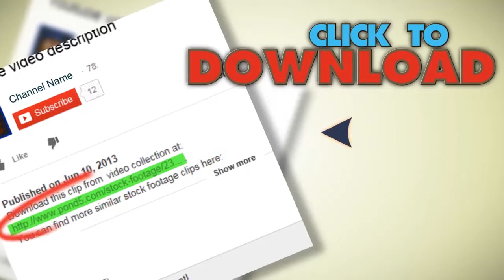Closeup Portrait Of Smiling African American Man's Face stock footage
You have watched Closeup Portrait Of Smiling African American Man's Face. Stock Footage